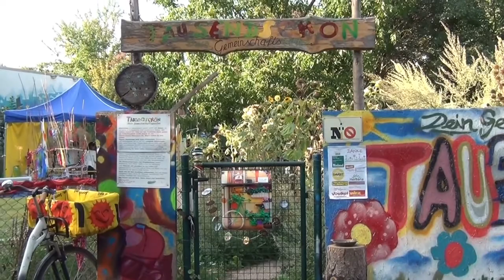KTG Bienen WDR Film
WDR im Gemeinschaftsgarten Tausendschön KTG Schulimkerei
Im Rahmen der Projektwoche 'Nachhaltigkeit und Klimawandel' fiel der Startschuss für die Schulimkerei der Kurt-Tucholsky-Gesamtschule in Minden. Im Gemeinschaftsgarten Tausendschön Minden - Leteln haben die Bienen der KTG einen weiteren Standort gefunden und werden von den Schülern unter Anleitung von Martin Fricke betreut.
Projektleitung: Martin Fricke  Kurt-Tucholsky-Gesamtschule Minden